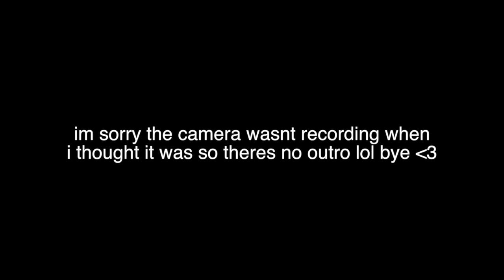Whisper Challenge Q&A!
open for a virtual hug!

•video schedule •
there is no specific video schedule for my channel!

• links •

• about me •

my name: Emily Bennett
camera: Canon Rebel T3i
editor: Final Cut Pro
age: 13
grade: 8th

xox,
em